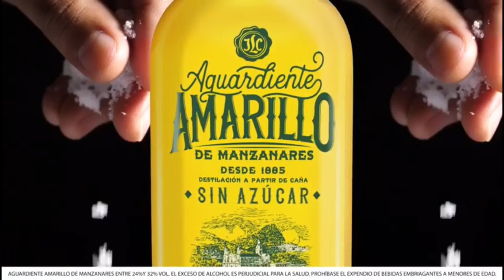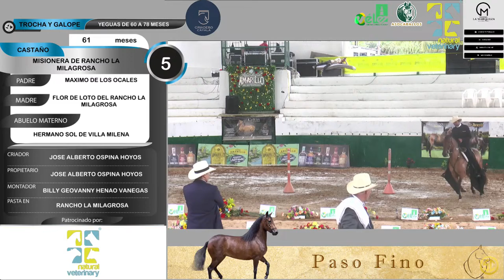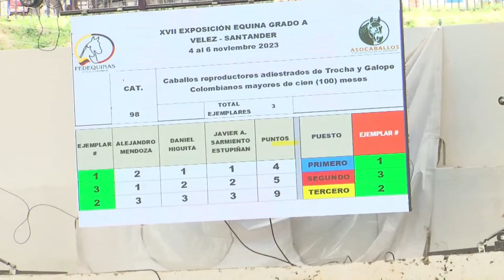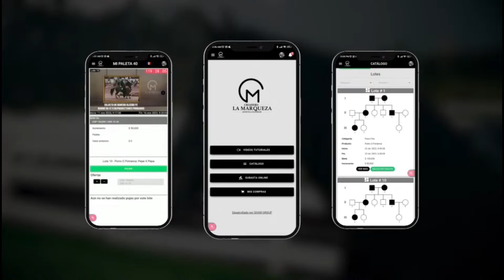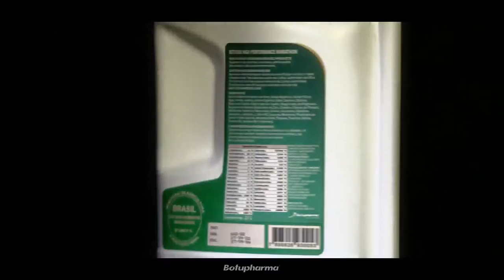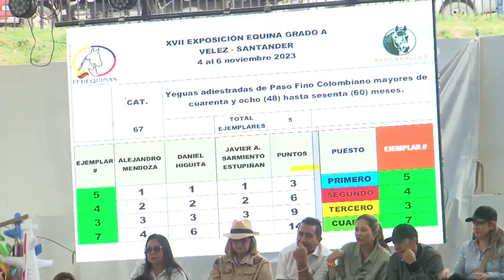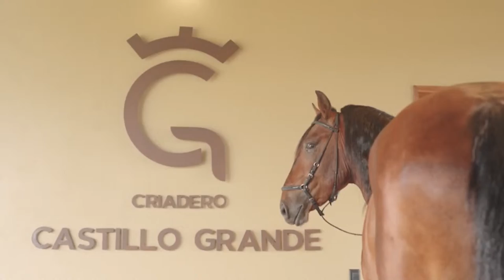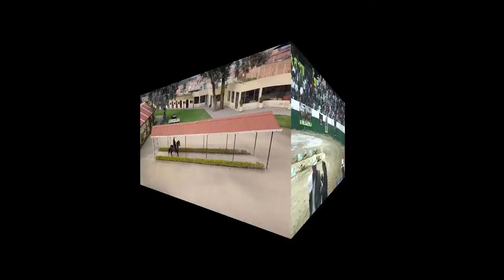XVII EXPOSICIÒN EQUINA GRADO "A" VÈLEZ SANTANDER 2023 -DIA 2 - TROCHA Y GALOPE/ PASO FINO COLOMBIANO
Clic Aqui Para Suscribirte a este canal es una empresa Colombiana que tiene como misión mostrar al mundo el Caballo Criollo Colombiano a través de la utilización de tecnologías de información y comunicación.